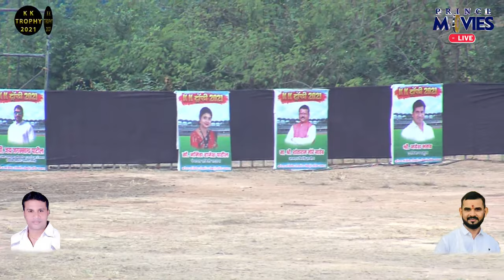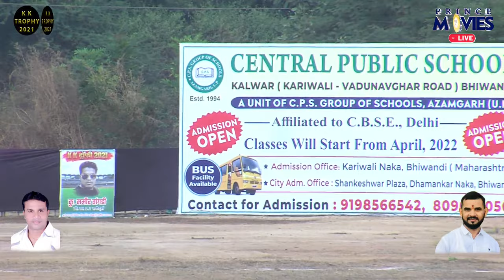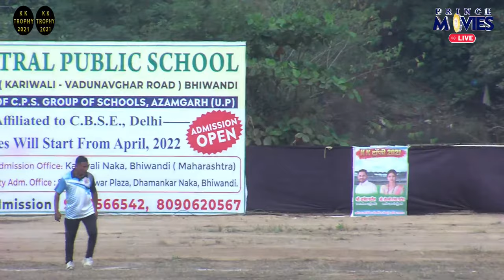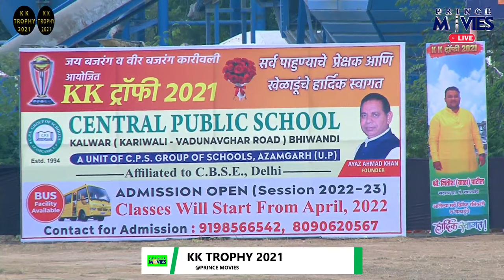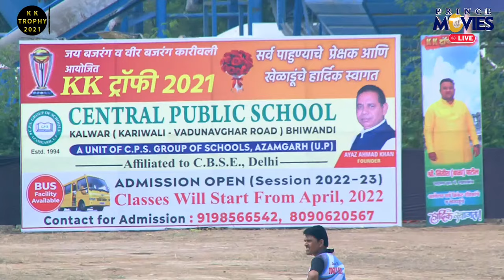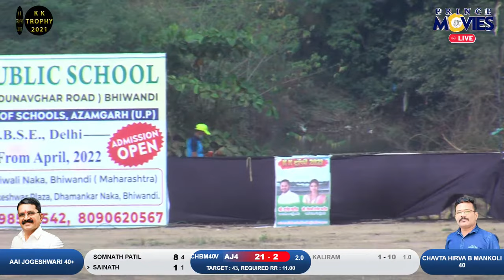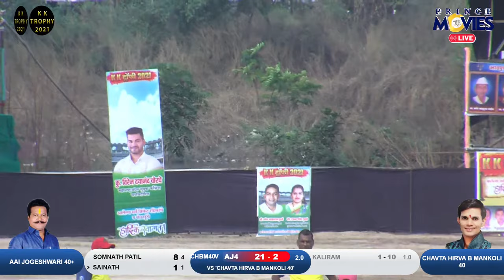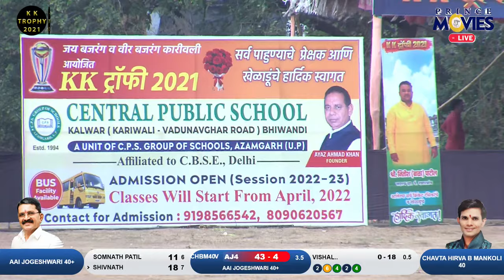CHAVTA HIRVA MANKOLI B V/S AAI JOGESHWARI | KK TROPHY 2021